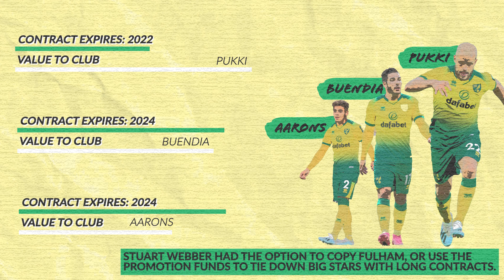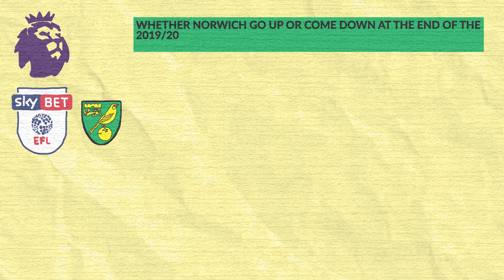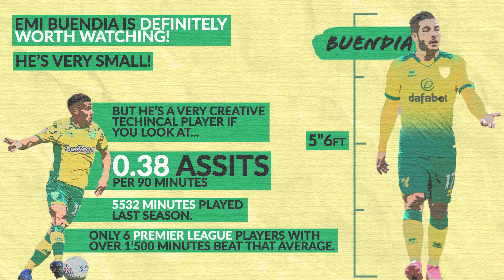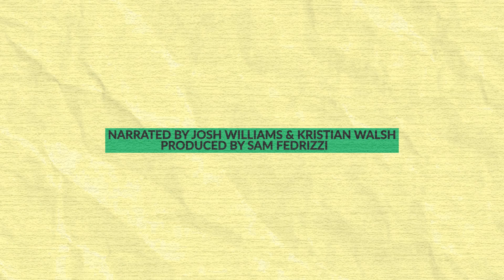Behind Enemy Lines | Norwich City | Animated Analysis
Welcome to the first of an animated series where we take an in depth look into Liverpool opposition for upcoming fixtures.

No stone will be left un-turned as we look at key players, team strategies and tactical tendencies.

First up on the watch list is Norwich City who Liverpool will take on tonight in their first fixture of the Premier League season. Norwich will be visiting Liverpool at their fortress non other than, Anfield.

Let the season, commence.

Narrated by Josh Williams and Kristian Walsh.
Produced by Sam Fedrizzi.